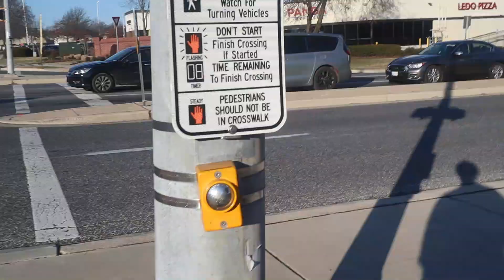Seeing The Amish For The First Time